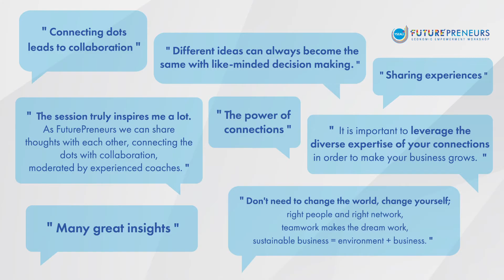YSEALI Virtual Networking Session 2: Connecting the Dots for Greater Impact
11 coaches joined 55 FuturePreneurs to make change!